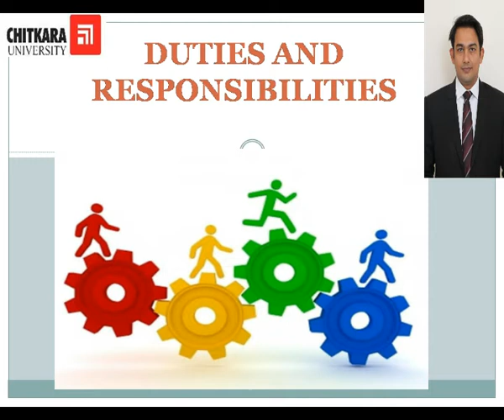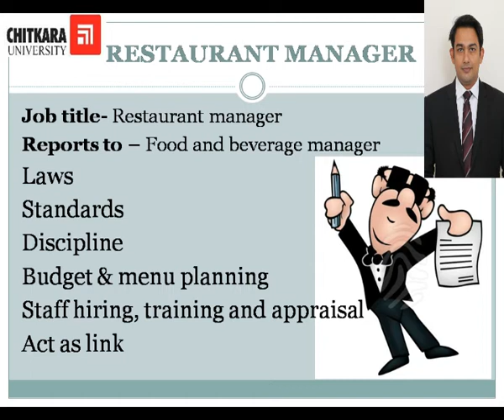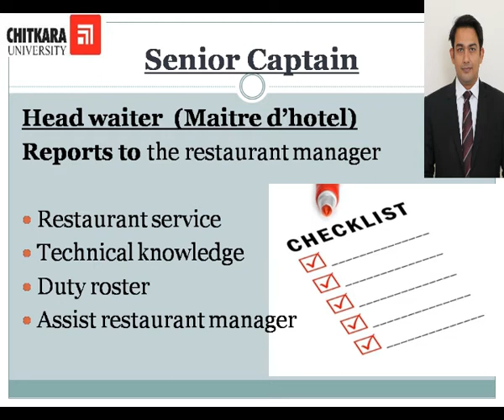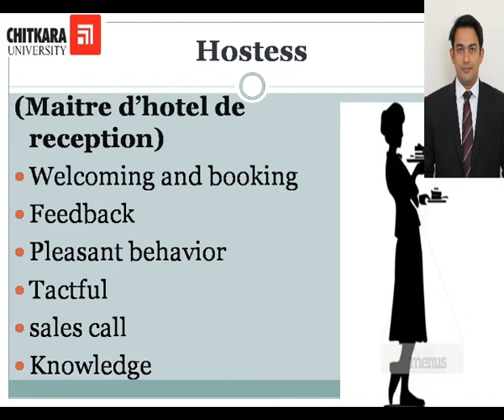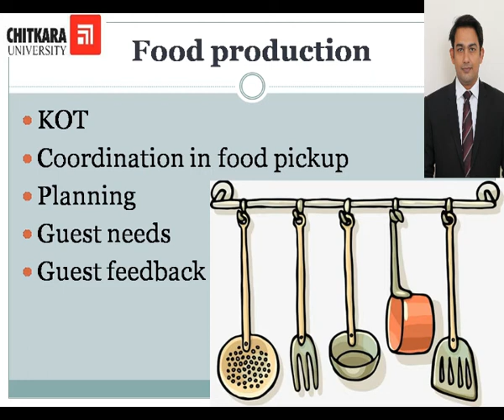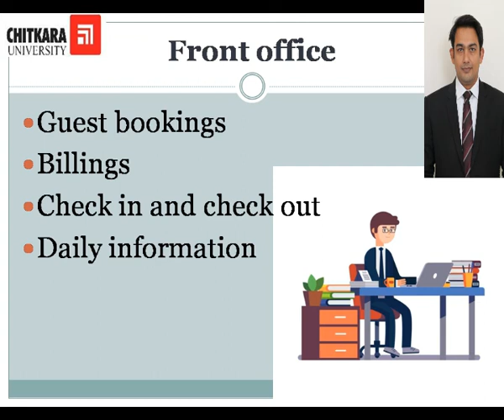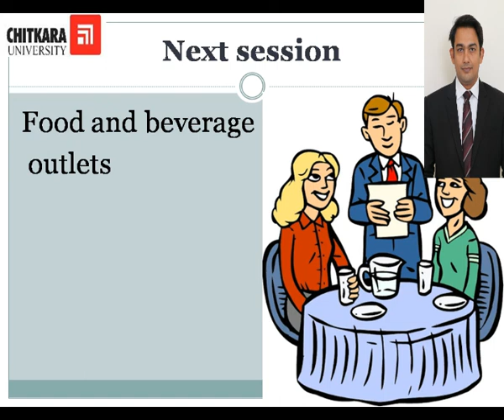Duties and Interdepartmental Relationship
The video discusses the various staff that work in the food and beverage department of a hotel and how different departments are interrelated in the hotel.